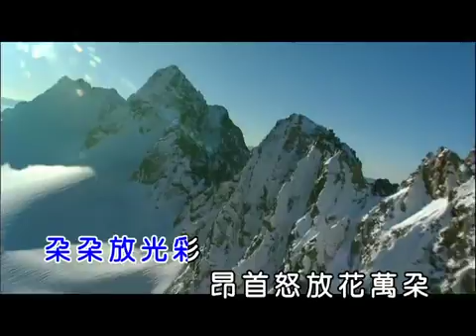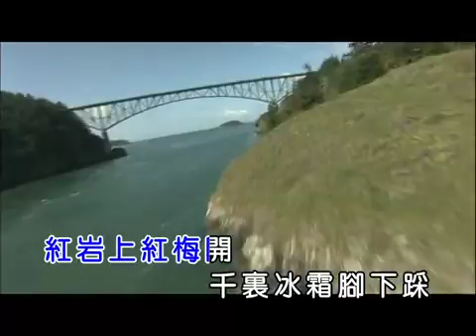红梅赞 - 降央卓玛 Ode to the Red Plum Blossoms - Jamyang Dolma